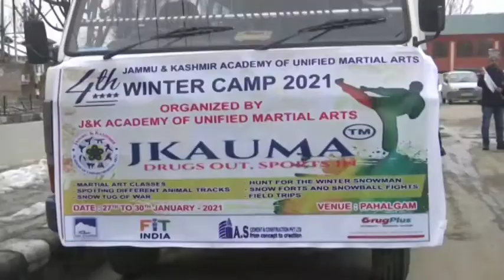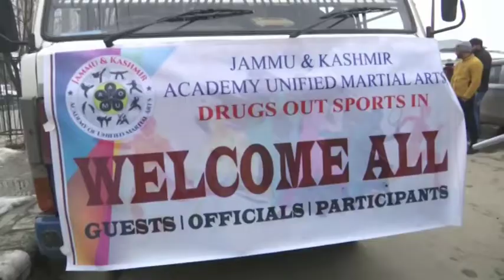National martial art winter camp begins in Srinagar